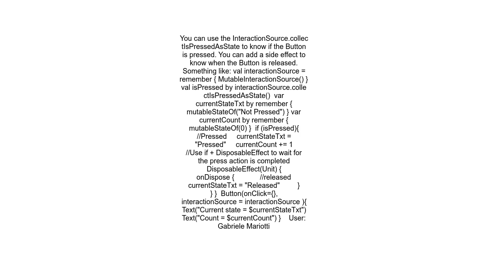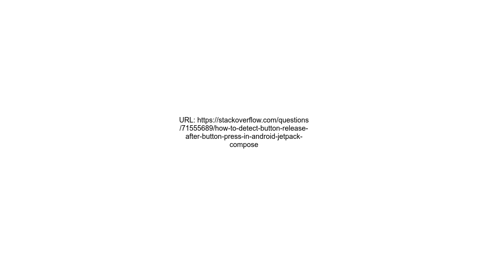How to detect button release after button press in Android Jetpack Compose